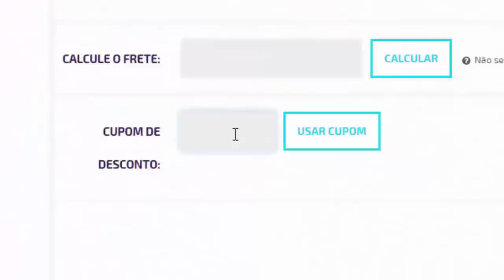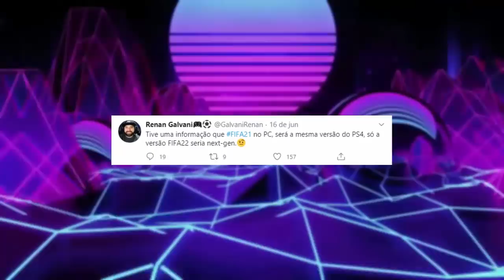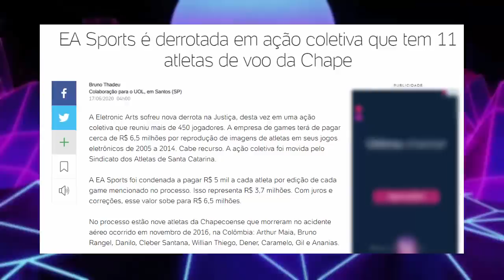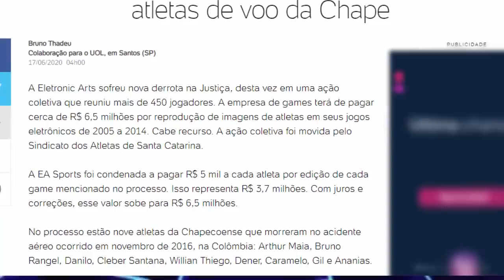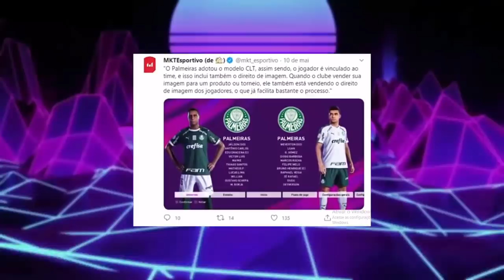🚨FIFA 21 NOVIDADES OFICIAIS! - BRASILEIRÃO LICENCIADO?, NOVO TRAILER, NOVA GERAÇÃO!